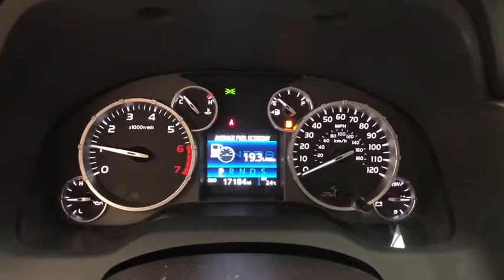2016 Toyota TUNDRA 4WD TRUCK Pittsburgh, New Castle,Cranberry Township, Wexford, PA 061825A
2016 Toyota TUNDRA 4WD TRUCK BLACK BLACK available in Pittsburgh, Pennsylvania at Car Connection Superstore. Servicing the New Castle,Cranberry Township, Wexford, PA area.
2016 Toyota TUNDRA 4WD TRUCK CREWMAX 5.7L V8 6-SPD AT - Stock#: 061825A - VIN#: 5TFAY5F17GX557273